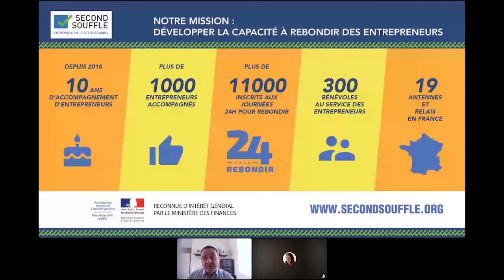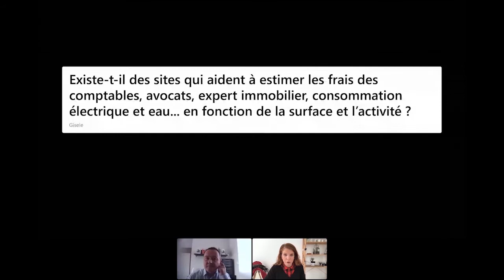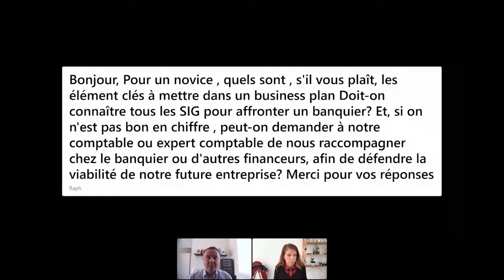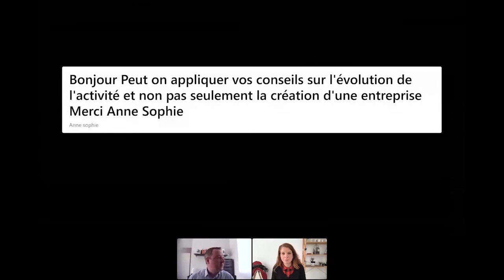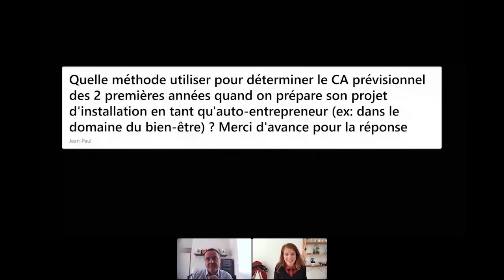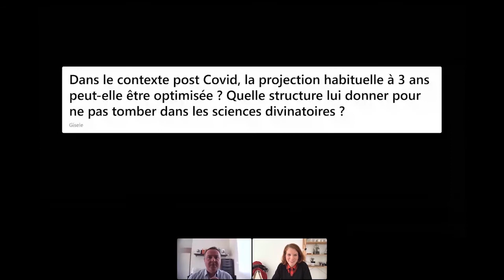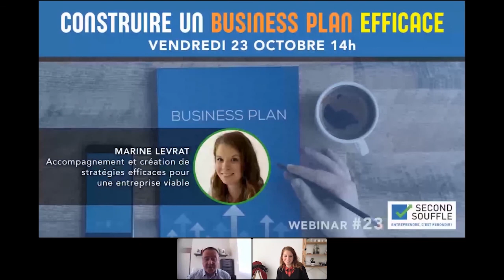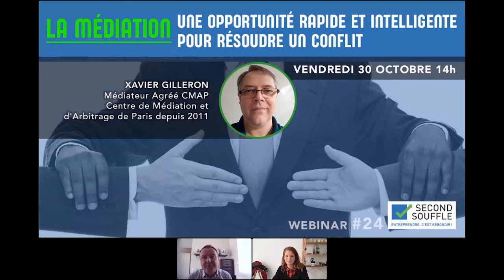CONSTRUIRE UN BUSINESS PLAN EFFICACE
Félicitations, vous êtes décidé, vous allez monter votre boite ! Mais les étapes avant sa création sont primordiales. L’une d’elle, la plus importante, est le BUSINESS PLAN.

Le business plan vous aidera à :
- être crédible face à votre banquier
- savoir si votre projet est en adéquation avec le marché, vos clients, vos objectifs…
- découvrir les personnes intéressées par vos offres, pourquoi votre entreprise répondra à leurs besoins spécifiques, comment communiquer avec eux…

Marine LEVRAT vous donnera les clés dans votre réflexion stratégique pour construire votre business plan.

Ne passez pas à côté de ce webinar instructif pour réussir l’indispensable business plan !